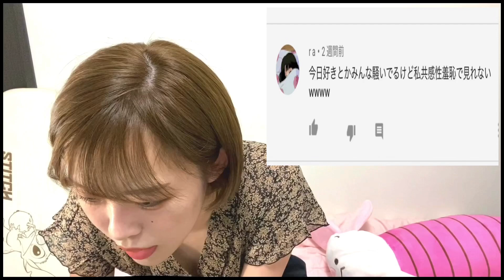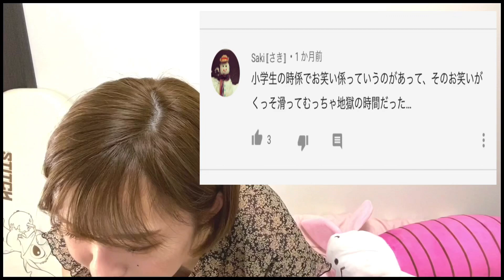【共感性羞恥】他人の恥ずかしいと思う瞬間